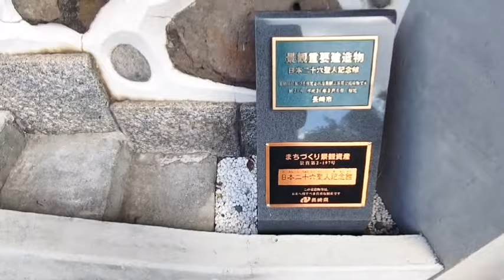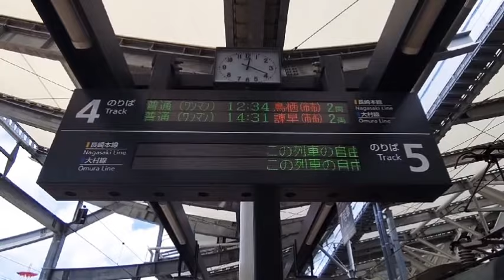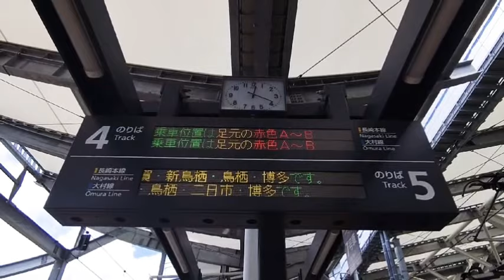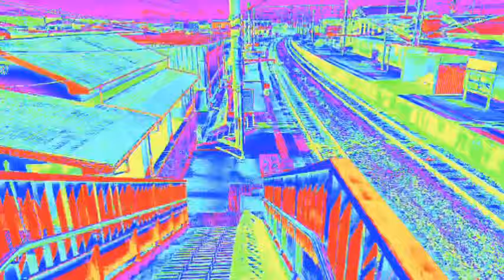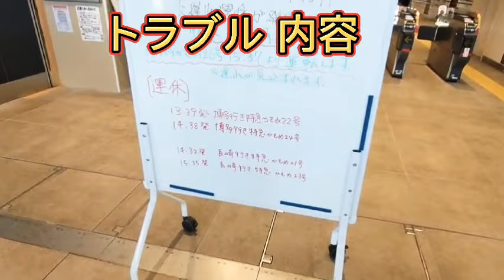日本一周の旅！ 長崎県 最終日！横浜ザイバツ 長崎市観光✌️😀コロナ禍の長崎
日本一周の旅！ 長崎県 最終日！
横浜ザイバツ 長崎市観光✌️😀コロナ禍の長崎